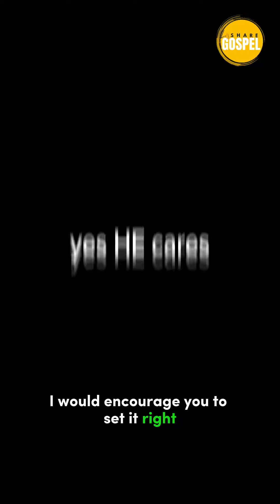Awakened Souls: Insights for Christian Growth by Zac Poonen & Lucas Bhengra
Join us on a transformative journey with Brother Zac Poonen and Lucas Bhengra as they share profound insights to help Christians grow and revive in Christ.

Brother Zac passionately reminds us to discern the reasons behind spiritual fluctuations and encourages immediate reconciliation with God.

Meanwhile, Brother Lucas inspires believers to seek God's will, inviting divine intervention for a new life filled with strength and soul. Let this gospel video be a catalyst for spiritual renewal and a deeper connection with the Almighty.

"Welcome to 'Let's SHARE Gospel' – a place where we come together to explore and spread the Gospel message with Truth and Spirit. Join us as we share inspiring stories, testimonies, powerful teachings & reflection, and faith-based content that uplifts the soul and Glorifies God. Our mission is to foster a community of believers who connect, learn, and grow together in faith.

Let's SHARE Gospel Channel is dedicated to preaching & Teaching the Bible with Truth and Spirt and sharing of the Gospel of Our Lord and Saviour Jesus Christ.

Our Purpose is to help our Christian brethren to grow and become strengthened in their Faith by knowing the Lord Jesus and the Bible intimately and do the wills of the Lord.

1》 This video has no negative impact on anyone.
2》This video is also used for Teaching/Motivational purposes.
3》This video is Transformative in Nature.
4》 I ONLY used bits and pieces of videos and photos to get the point across where Necessary.